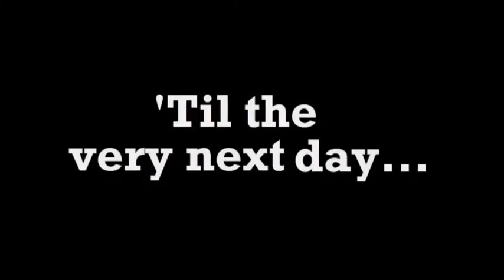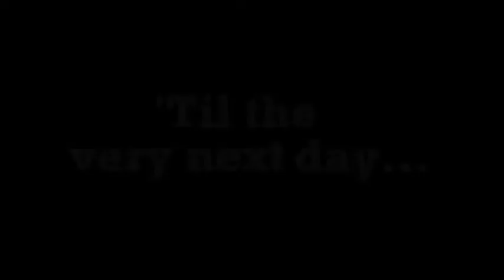the duck song base boosted